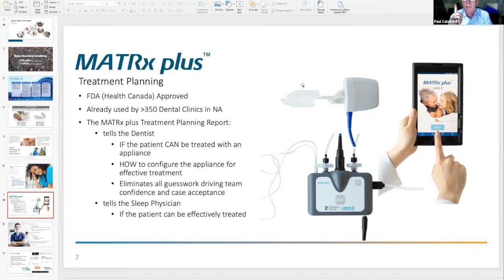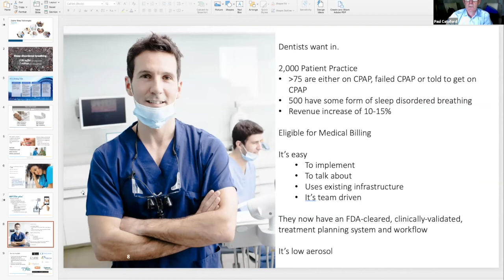Quick Intro - Zephyr Sleep Technologies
As part of the AngelMD Institutional Investor Conference Call Series, quick introductions to the companies presenting are created. Zephyr Sleep Technologies has created a technology that empowers dentists to offer an effective mouth guard solution to combat sleep disorders while generating more revenue for the practice.